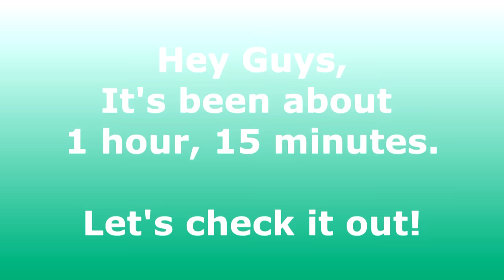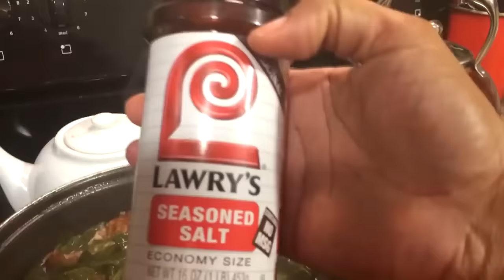Hi, collard greens with smoked turkey